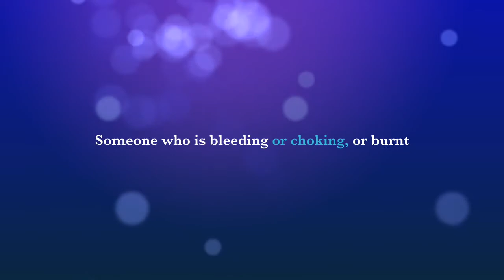Childrens First Aid STAR AWARD PROMO VIDEO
This is a quick promo video to highlight the FREE Childrens STAR AWARD Course which consists of 5 videos (5 stars) that Children work their way through by copying myself and Ellie.

If you want to learn more about FIRST AID too -  have a look at our courses for adults that can be completed online.

💻Do you want to make your own e learning course?

WHO AM I:

My name is Emily Mottershead, I am a secondary school trained teacher and have over 20 years experience in the first aid industry. I left teaching secondary school children to pursue my love of educating as many people as possible with important life saving skills.

During my spare time I volunteer as a community first responder with the London Ambulance Service and deliver first aid courses in London and Kent. However in order to reach a bigger audience I have developed e-learning courses that anyone way can access.

I am very passionate about teaching everyone the skills needed to save someones life.  First aid is essential in emergency cases. Knowing what action needs to be taken to control an emergency can make the difference between life and death

Please be aware that the information is correct at the time of filming and relates only to UK Resuscitation and First Aid guidelines.  If you are outside the UK please refer to your countries guidelines and governing board.